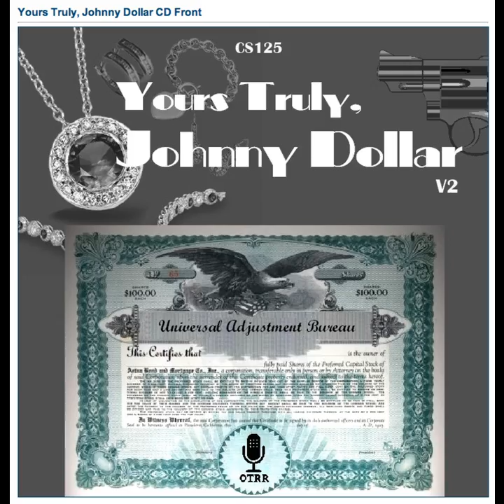Yours Truly, Johnny Dollar - 551121 266 The Amy Bradshaw Matter - Ep 1